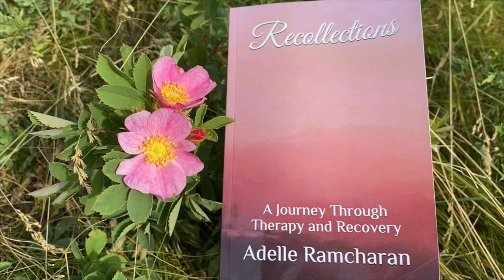Jordan Peterson on Makeup in the Workplace: My thoughts 🤔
My observations on Jordan Peterson’s criticism of women wearing makeup in the workplace as seen in this video